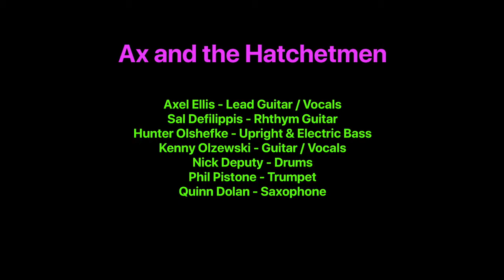Ax and the Hatchetmen Drm Girl Sofar Sounds Chicago 03 07 2020